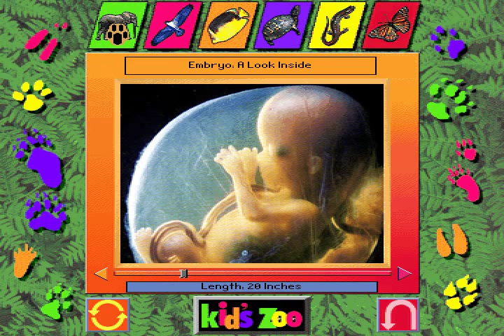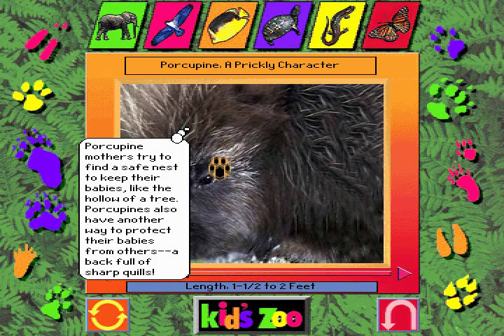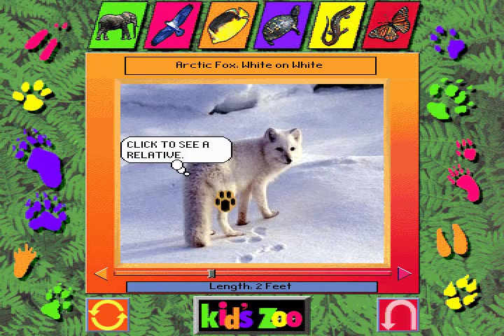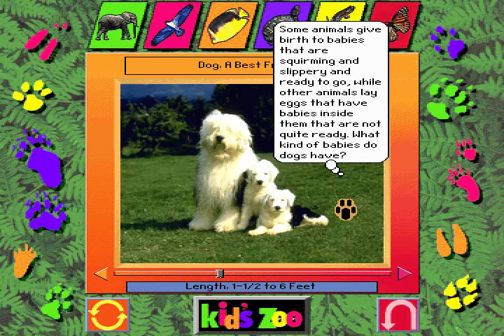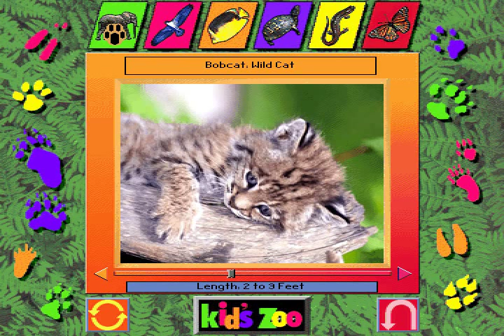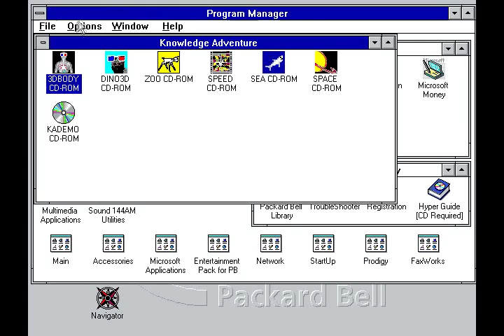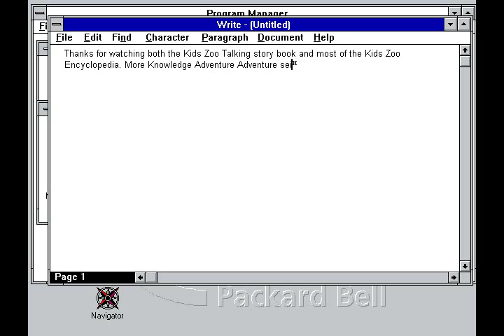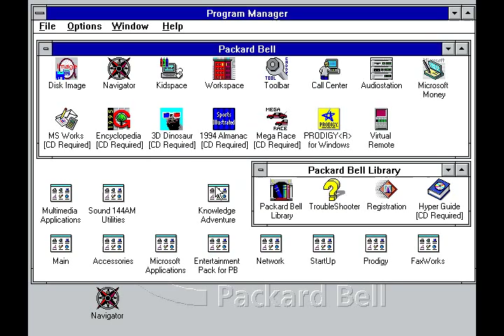Kids Zoo Encyclopedia from Kids Zoo A Baby Animal Adventure MS-DOS /Packard Bell Version Part 2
vickiaustin1 requested this!
This activity is a lot of the Kids Zoo Encyclopedia. Its not the full one if you do have any requests of a certain section or page i didn't post with this please LET ME KNOW! I did this as a joint project with the Kids Zoo Talking story book i recorded them at the same time! This activity comes from the game Kids Zoo A Baby Animal Adventure which came with my Uncles old Packard Bell Windows For Workgroups 3.11.

This is a fun Activity it is like The reference centers in other games.

Well anyways this is the version of Kids Zoo That came with my Uncles Packard Bell Windows For Workgroups 3.11/MS-DOS 6.2 386 Processor computer he bought in 1995, little less than 2 months before the release of Windows 95! I started playing these games the day before Christmas Vacation 1997 and well i wasn't able to play them for these past couple of years but now i got them working Great Inside DOSBox.

This Activity Kids Zoo Encyclopedia is like the Reference Centers of the the other games just with no movies and scrolling text. This video only includes a lot of the Encyclopedia.

This is a pretty fun activity to play over again along with the other activities from the other games. This game in all the 6 Adventure games i had was never had another variation.

Anyways Enjoy A lot of the Kids Zoo Encyclopedia.

any requests from the encyclopedia from this game let me know. any requests from 3-D Body Adventure, Kids Zoo A Baby Animal Adventure, 3-D Dinosaur Adventure, Speed, Space Adventure, and Undersea Adventure remember message or comment me and i'll put you in the list.

Upcoming Projects
Emergency Room Exterior and interior from 3-D Body Adventure
All Reference Theater Movies- 3-D Dinosaur Adventure
Dinosaur Safari- 3-D Dinosaur Adventure
3-D Dinosaur Museum(Including 3-D Movie)

Kids Zoo A Baby Animal Adventure
Only a MS-DOS Version of the Game